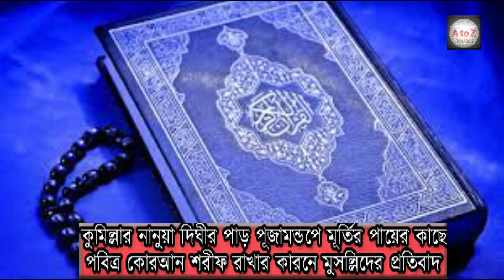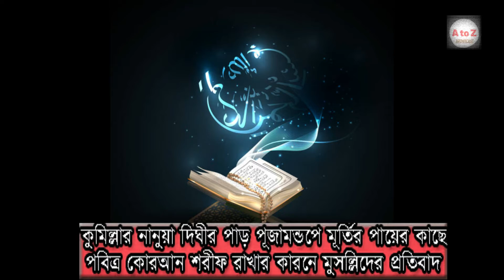কুমিল্লায় পূজামণ্ডপে মূর্তির পায়ের কাছ থেকে কুরআন শরীফ উদ্ধার ,মুসল্লিদের প্রতিবাদ l news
মূর্তির পায়ের নিচে রাখা মুসলমানদের পবিত্র ধর্মীয় গ্রন্থ আল কুরআন
কুমিল্লাতে মন্দির থেকে ওসি নিজেই কুরআন শরীফটা উদ্ধার করেছে